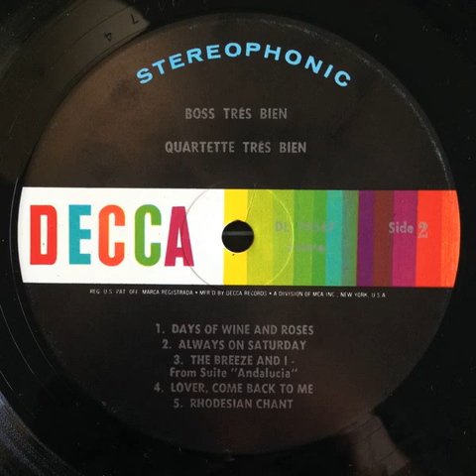Quartette Tres Bien - Days Of Wine And Roses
from the album  Boss Trés Bien (Decca,1964)

NO COPYRIGHT INFRINGEMENT INTENDED***ALL RIGHTS GO TO THE ARTIST'S RESPECTIVE LABEL***I DO NOT OWN THIS SONG!***FOR ENTERTAINMENT PURPOSES ONLY***I DON'T OWN ANYTHING!!*** "Copyright Disclaimer Under Section 107 of the Copyright Act 1976, allowance is made for "fair use" for purposes such as criticism, comment, news reporting, teaching, scholarship, and research.